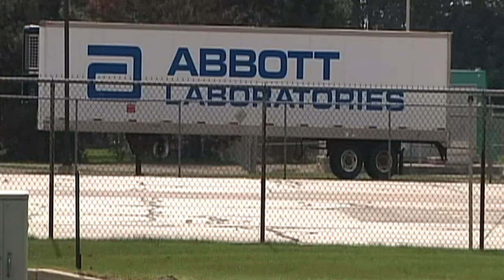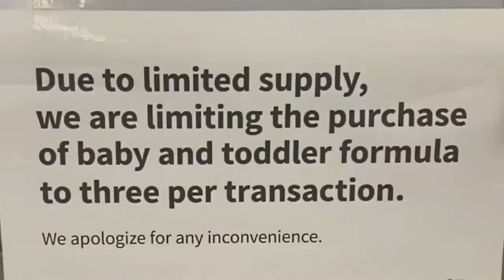Formula Shortage: How We Got Here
As mothers around the country struggle to find formula to feed their infants, Oregon Senator Ron Wyden announced he is launching an investigation into the company at the center of the formula shortage.